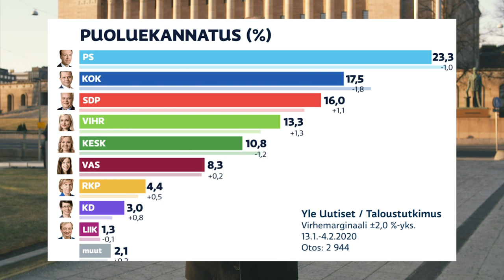KorkkiTV: Virhemarginaali ei pelasta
Jos kerran kuussa parkaisee ”virhemarginaali”, voi olla, ettei muutosta havaitse koskaan.